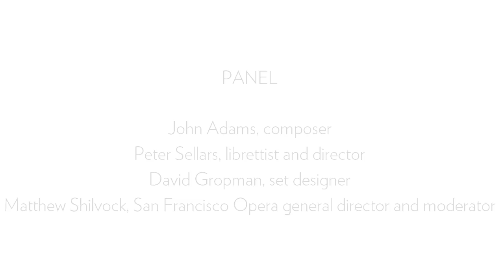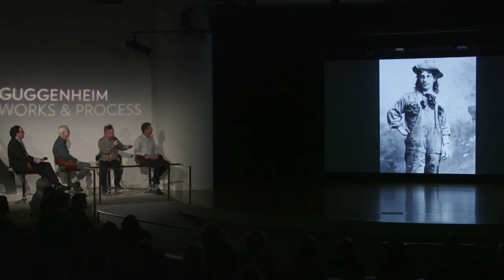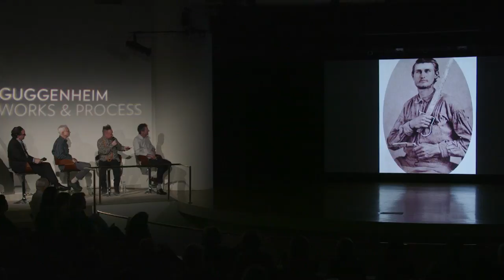San Francisco Opera: Girls of the Golden West by John Adams and Peter Sellars (Discussion Only)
Composer John Adams and librettist/director Peter Sellars discuss their newest collaboration with San Francisco Opera General Director Matthew Shilvock. Sourced from historical writings about California’s Gold Rush, the opera explores the dramatic and brutal stories of remarkable characters who are hoping to strike it rich and are quickly caught up in the optimism, greed, and prejudices of a rapidly changing world. Excerpts of discussion were recorded on September 21, 2017.